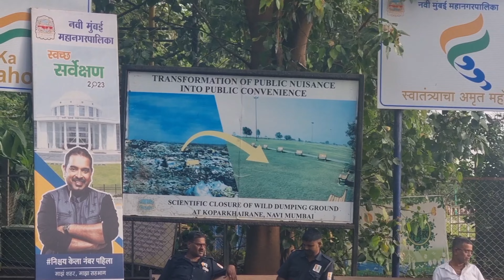Dumping Gardrn In Navi Mumbai 😱🤞 |vlog 04|beautiful places in#viralvideo#navimumbai@Navimumbai_Kar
NAVI MUMBAI'S DUMPING GARDEN
vlog 04

navimumbaiairport navi mumbai international airpot

SHOPPING|TRAVELING|VLOGING|
NAVI MUMBAI UNDERDEVELOPMENT BUILDINGS
NAVI MUMBAI METROS STATIONS
NAVI MUMBAI RAILWAYS STATION

GUYSS WE ARE MAKING FIRST TIME VOICE VLOG SO PLEASE NEVER MIND ANY FAULT AND ANY MISSBEHVR WORDS PLEASE.
WE ARE DOING HARD WORK
AND WE ARE AIM TO TRAVEL MUMBAI NAVI MUMBAI AREAS.